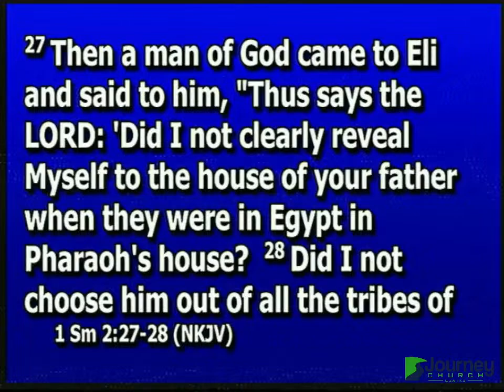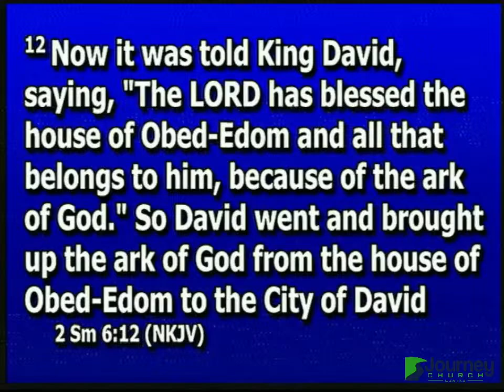2024-03-10-S Service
Journey Church Ozarks Live Stream